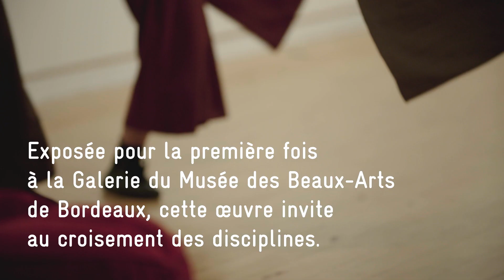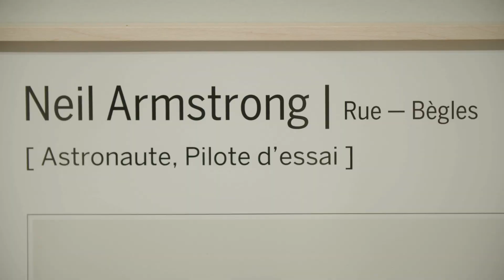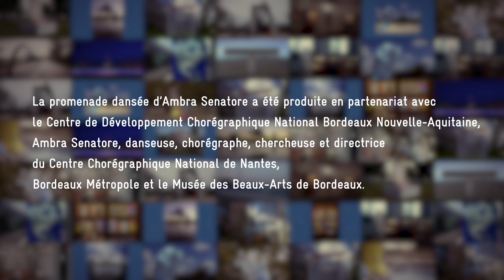Suzanne Lafont – Parcours dansé Ambra Senatore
Bordeaux Métropole et la Galerie des Beaux-Arts de Bordeaux invitent la chorégraphe Ambra Senatore à un parcours dansé autour de l’œuvre de Suzanne Lafont « Nouvelles espèces de compagnie. Roman. »

Exposition du 9 novembre 2018 au 8 avril 2019